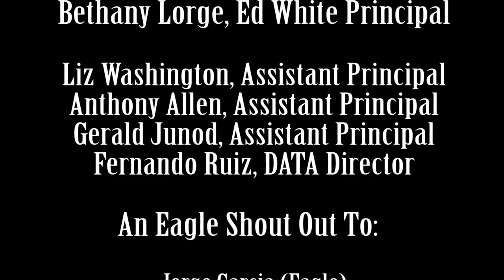EdWhite18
The Ed White & DATA Eagles "Stayin' Alive"